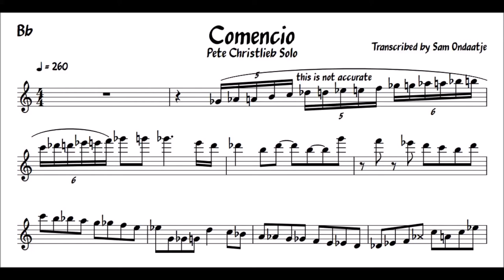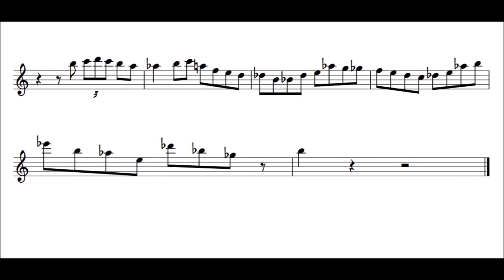Pete Christlieb Transcription - Comencio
Here is my transcription of Pete Christliebs solo on Comencio.
This track is from his album Reuinion